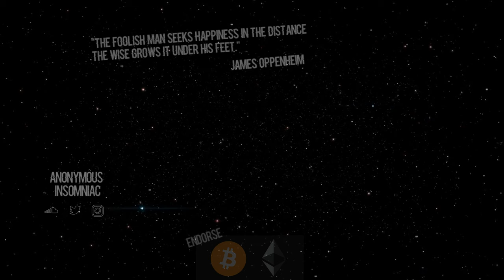Mundy - Thru The Winter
Mundy - Thru The Winter (Prod. dylantheinfamous)

bitcoin: 1HxM9R6yu967AcnmnssbM8iX9DGyjyQub9
chainlink: 0x429Fd9A878A547393Deb4a0fBb88dCa90cA7EEeA
ethereum: 0x429Fd9A878A547393Deb4a0fBb88dCa90cA7EEeA